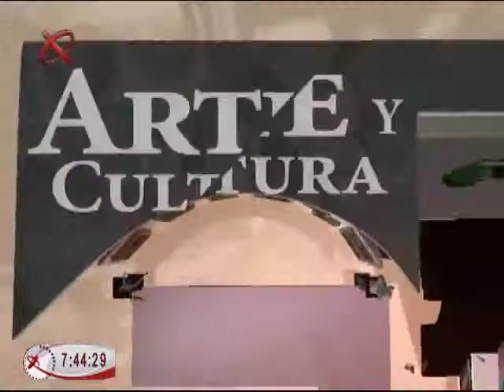25/02/15 Arte y cultura - Dalia Balp